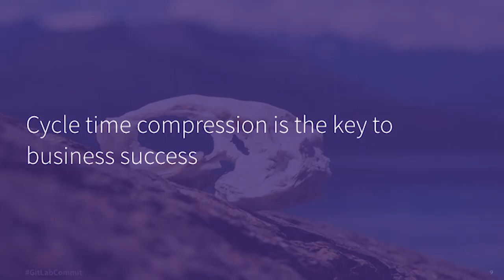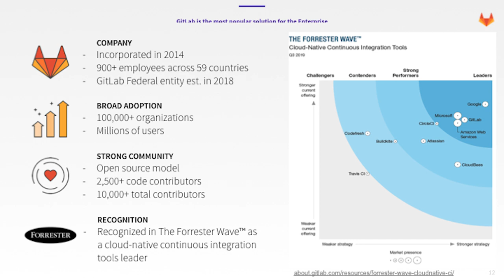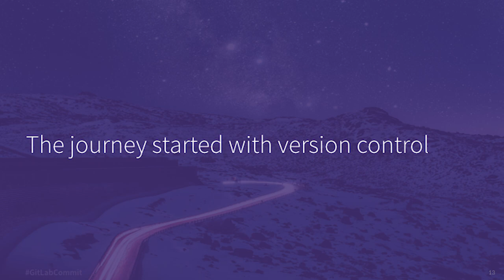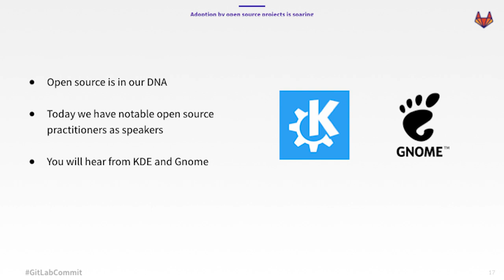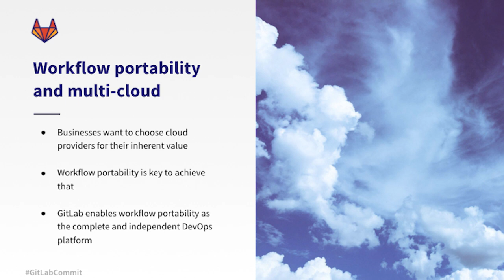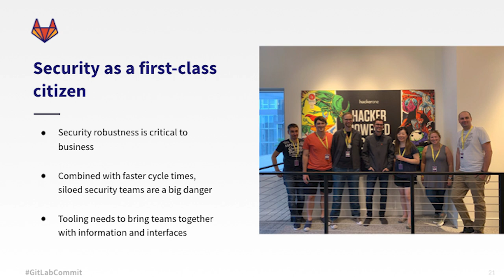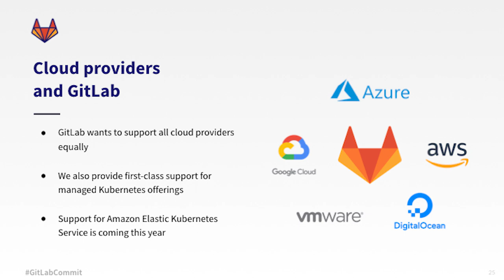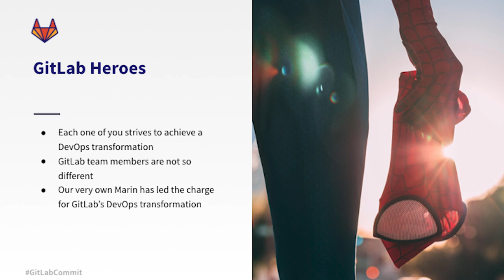Commit London 2019: Opening Keynote - The Power of GitLab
GitLab CEO Sid Sijbrandij speaks on the power of GitLab and how Everyone Can Contribute in
the opening session at GitLab Commit London.

Speaker:  Sid Sijbrandij